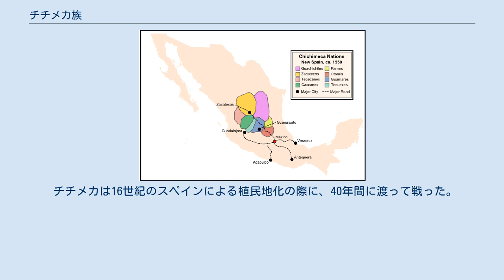チチメカ族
16世紀半ばごろのチチメカ諸民族の分布 チチメカ族（Chichimeca）はメキシコ北部に住んでいた遊牧民的な諸民族をいう。
 「チチメカ」とはナワトル語で「乳を飲ませる」という意味の語に由来し、新しくやってきた人々の意味と考えられている。
よく言われる「犬」「ぼろ布」などに由来するというのは俗説にすぎない。
一説にはナワトル語ではなく、本来のチチメカの言語で「鷲」を意味するともいう。
 チチメカとはメキシコ北部（アリドアメリカ）に住んでいたすべての人を指すのであり、特定の民族をいうわけではない。
具体的にはオトミ族、パメ族、グァチチル族、サカテコ族、グァマレ族などを含んでいた。
遊牧民的で、弓矢を狩猟の道具および武器として用いる。
原始的な草葺きの家や洞穴に住んで、農業を知らず、太陽・月・星を崇拝する。
 アステカとトラスカラは、自分たち自身を本来北方のチチメカ出身と考えていた。
また、アステカ以前に中央メキシコを支配していたと考えられていた伝説的なトルテカについても、北からやってきたチチメカとメキシコ湾岸の職人であるノノアルカの協力で作られたと伝えられる。
 チチメカは16世紀のスペインによる植民地化の際に、40年間に渡って戦った。
チチメカ戦争を参照。
 16世紀の『ヌエバ・エスパーニャ諸事物概史』（スペイン語原題: Historia general de las cosas de Nueva España）には、チチメカ族は幻覚を伴う陶酔を起こすサボテンのペヨーテを常日頃食べているために、彼らはとても強く、勇気があり、そしてまた、そのために彼らはあらゆる危険から守護されると信じている、と記されている。